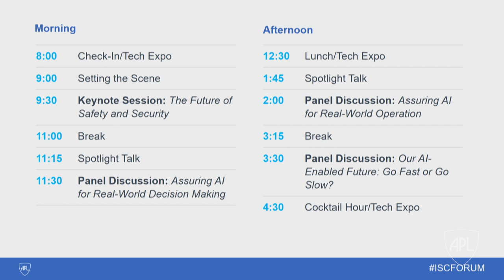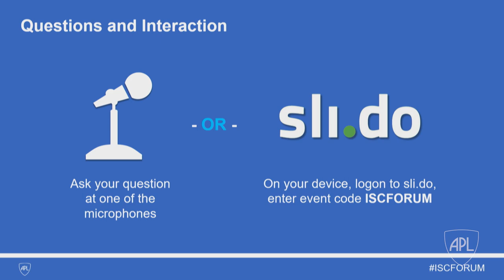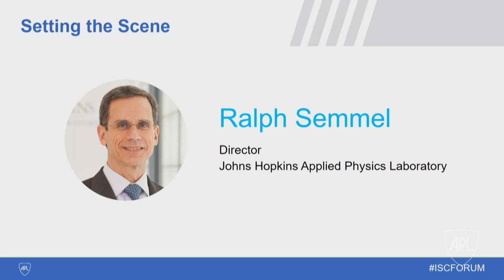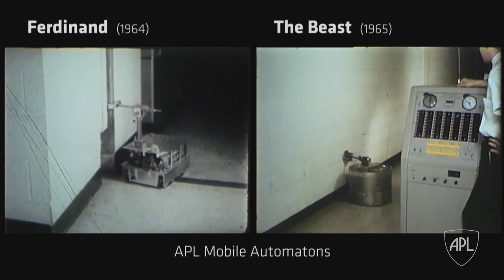Assuring Artificial Intelligence: Future of Humans and Machines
Ashley Llorens, Chief of Intelligent Systems at Johns Hopkins APL, Johns Hopkins APL Director Ralph Semmel, and Ed Schlesinger, Dean of Whiting School of Engineering at Johns Hopkins University, discuss the importance of assuring artificial intelligence and the future of humans an machines Assuring Artificial Intelligence
Future of Humans and Machines, held August 29, 2019 at the Johns Hopkins APL Intelligent Systems Center in Laurel, Maryland.